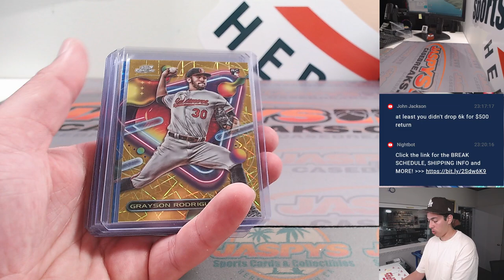F, 9/8 - Fanatics Live: 2023 Topps Cosmic 3-Box Hobby RT #10